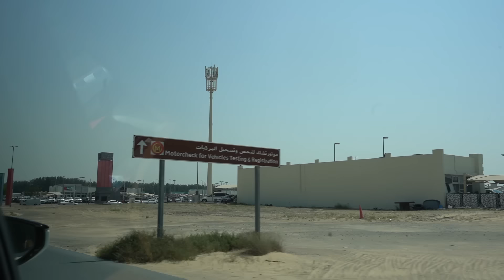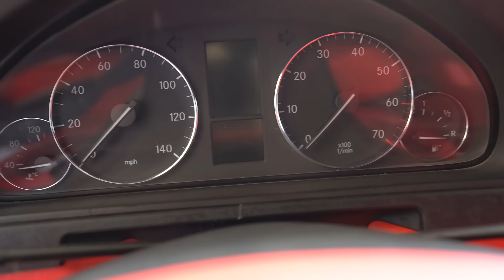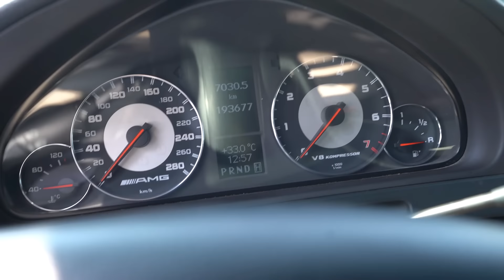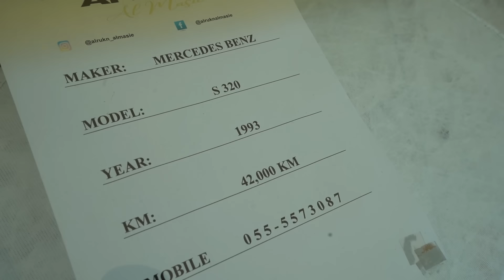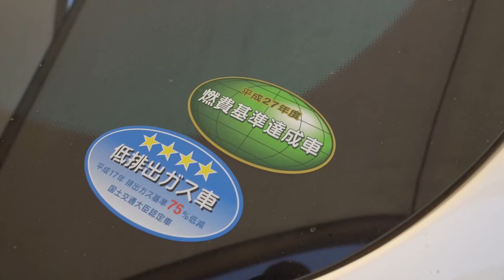Luxusautos zum Schnäppchenpreis? Dubai 2023 Update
Mercedes AMG ohne Ende und einen echten Schnäppchen Ferrari findet Hagen auf seiner Tour durch Dubais größten Automarkt.

FAQ ­

                                    2006 Lorinser S500L
                                    2001 Carlsson S500L CK50S
                                    2002 MKB S500L S50S
                                    2001 Mercedes CL500
                                    1992 Mercedes W201 2,3L
                                    1983 Mercedes 200E W123
                                    1990  Volkswagen LT28D
                                    1995 Opel Calibra "Jonge"
                                    1984 Opel Manta Breitbau 3.0
                                    1975 Opel Ascona A Voyage 2.4
                                    1984 Opel (Lambo) Corsa A 1.6
                                    1986 Opel Corsa A TR 1.0 OHV

                                    1980 Simson S51
                                    1978 Honda Dax

Stadt:                         Hamburg